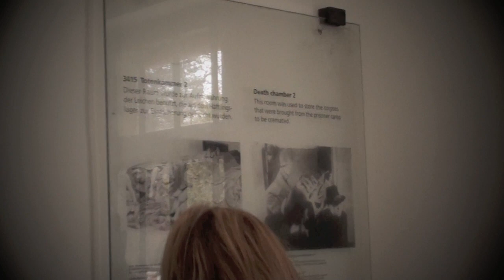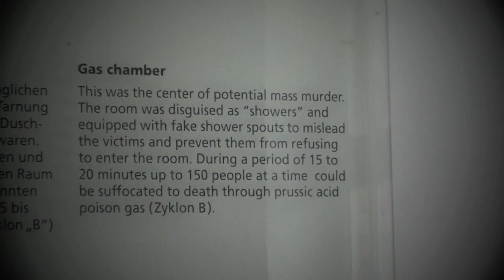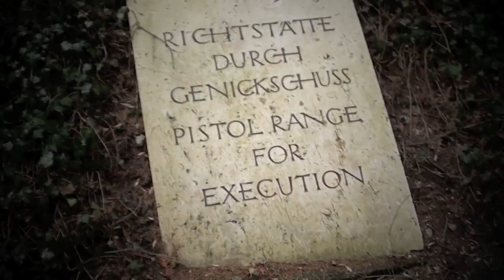Bleckner: Psalm 42 (at Dachau Concentration Camp)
"Psalm 42" by Andrew Bleckner (b. 1964) as performed by the University of Memphis Singers under the direction of Jeremy T. Warner while on a European Tour in March of 2011.  Location: Dachau Concentration Camp outside of Munich, Germany.